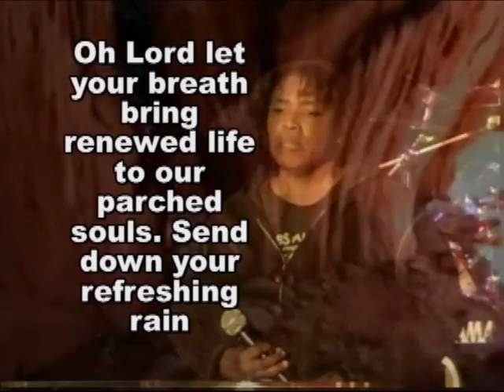Breath by Laynette Alley.wmv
Breathe by laynett alley